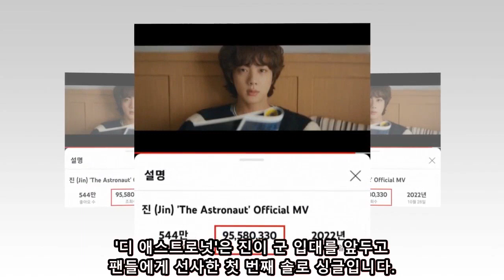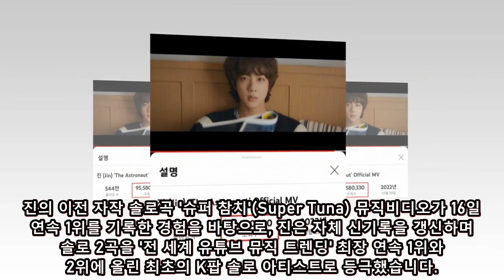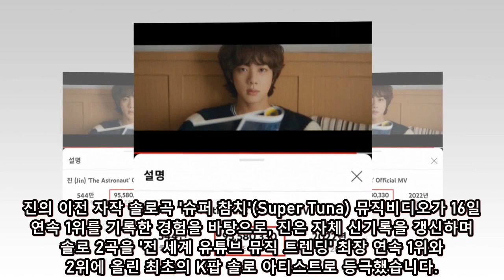방탄소년단(BTS) 진의 '디 애스트로넛'(The Astronaut) 인기 기록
진의 '디 애스트로넛'이 유튜브와 스포티파이에서 놀라운 성과를 거두며 급부상하고, 그 인기는 계속되고 있습니다.